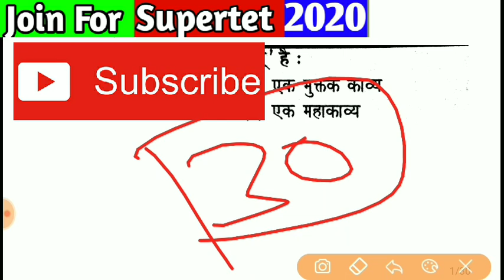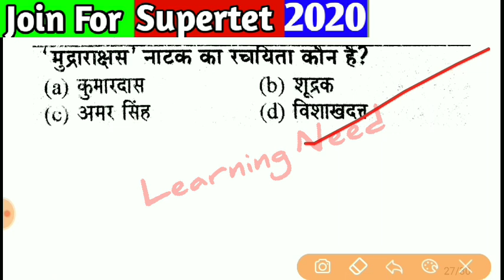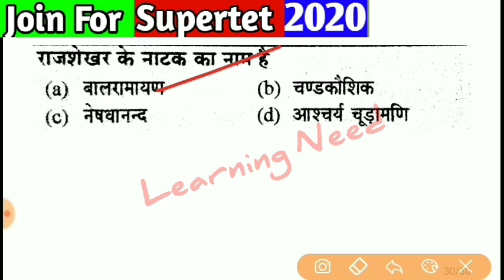संस्कृत मॉडल पेपर UPTET Sanskrit || संस्कृत Mock Test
शब्द रूप प्रैक्टिस सेट UPTET Sanskrit || संस्कृत